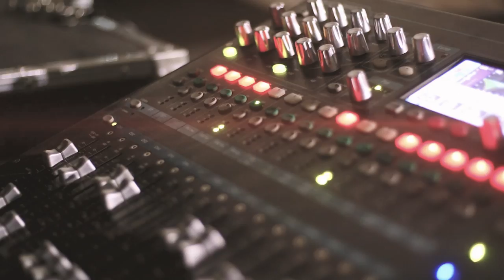Ban-T & Veezo View - Letter 2 The City (Official Music Video)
Produced by JC
Shot and Directed by Good Vision
2023